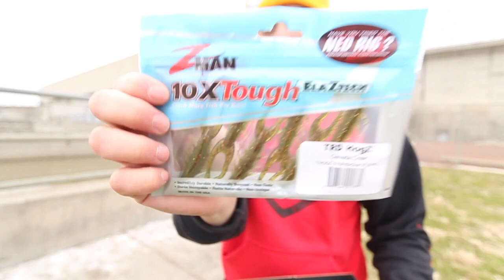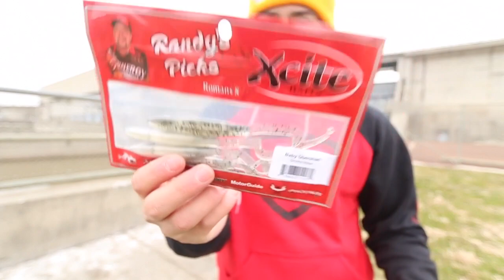FIRST EVER Mystery Tackle Box Unboxing Below TRUMAN DAM (January Box)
This is the FIRST ever Mystery Tackle Box unboxing video to be recorded below Truman Dam! I had to share what came in the January box for the #1 fishing subscription tacklebox in the world! Hope you enjoy the unboxing vlog at one of my favorite fishing spots in Missouri!